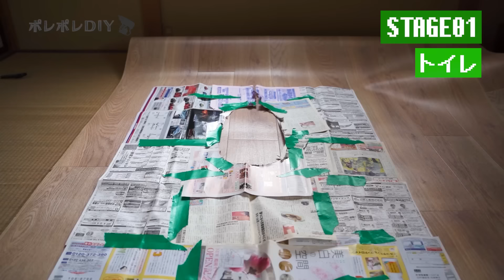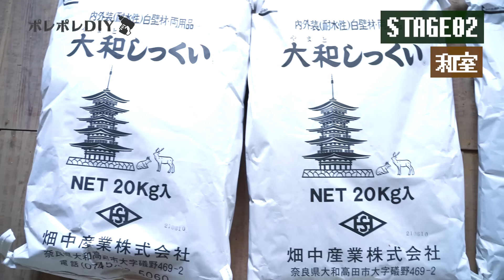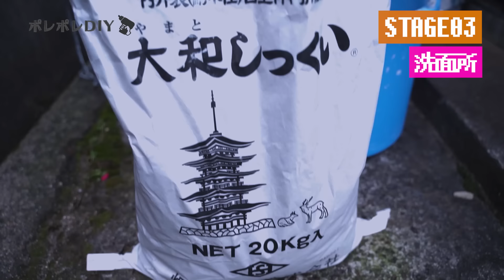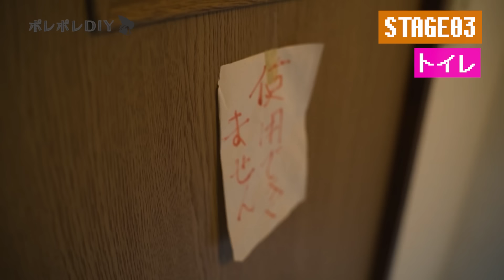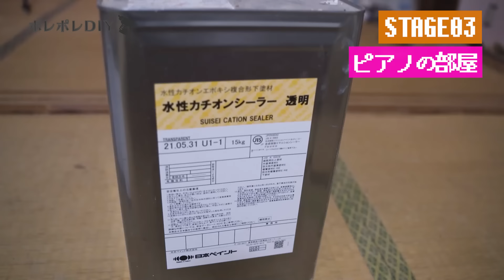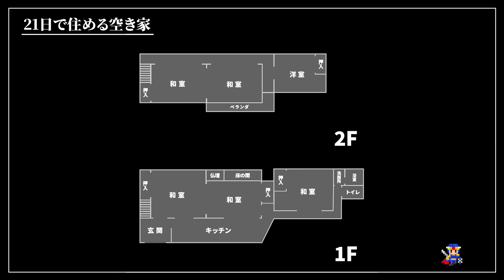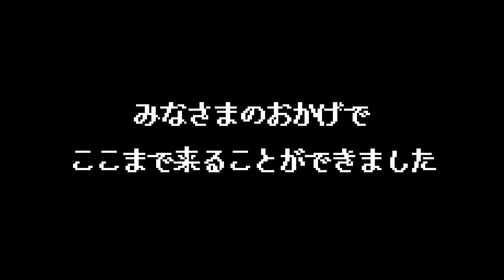【古民家DIY総集編】脱サラして2年間、空き家をDIYし続けました。その結果がすごい…！！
■■　動画の中で使用したものはこちらにまとめています。　■■

■■　限定動画はこちらのLINEからご視聴いただけます　■■
ポレポレDIYの裏メディア、「ポレポレDIYの裏側」を公開！
LINE公式アカウントに登録していただいた方限定で動画を公開中！

今回は、外壁塗装で使用した資材や足場の費用をすべて公開！

↓↓LINE公式アカウント登録はこちらから↓↓
ID：＠068ufppz

■■　目次　■■
00:00 オープニング
00:26 STAGE01 シロアリハウス ROOM TOUR
01:22 STAGE01 シロアリハウス DIY開始
06:34 STAGE02 森の廃墟 伐採
07:12 STAGE02 森の廃墟 ROOM TOUR
08:10 STAGE02 森の廃墟 DIY開始
19:46 STAGE02 森の廃墟 ビフォーアフター
20:44 STAGE03 1万円マイホーム ROOM TOUR
22:28 STAGE03 1万円マイホーム DIY開始
43:04 STAGE03 1万円マイホーム ビフォーアフター
44:19 STAGE04 21日で直るはずだった空き家 ROOM TOUR
46:22 STAGE04 21日で直るはずだった空き家 DIY開始
1:01:56 STAGE04 21日で直るはずだった空き家 ビフォーアフター
1:04:11 STAGE05 ザ・ビーチハウス ROOM TOUR
1:06:36 STAGE05 ザ・ビーチハウス DIY開始
1:13:20 10万人達成！皆様ありがとうございました！

【現在DIY中の物件の再生リスト】

【過去にDIYしたその他の物件はこちら】

■■　Voicyのパーソナリティになりました　■■
音声配信プラットフォーム、Voicyのパーソナリティに選ばれました！！

「サラリーマンをやめて自分の人生を取り戻す方法」というテーマでお話しております！
ご興味のある方はぜひ、以下のURLよりお聞きください！！

▶ラジオ名
「サラリーマン脱出Radio - DIY大家おかぴ（YouTuber | フリーランス） 」